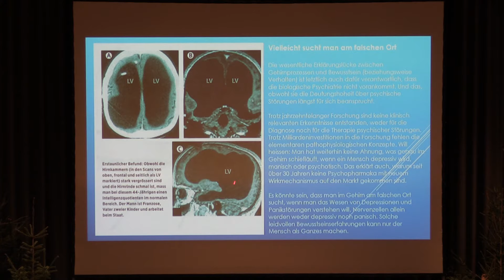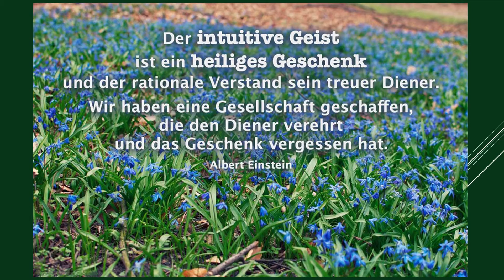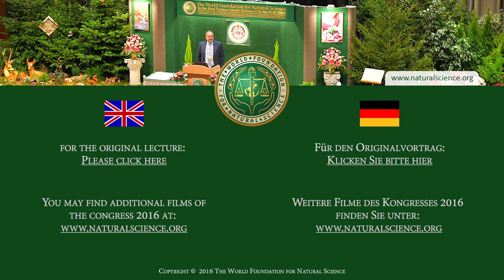Beyond Einstein Training Teil I-III, 12 min Kurzfilm, Dietmar Schumann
Entweder man wird als Super-Hirn oder als eher trübe Leuchte geboren und damit hat sich’s dann für den Rest des
Lebens? – Irrtum! Aus der Neuroplastizität, einem faszinierenden Bereich der Neurobiologie, ist bekannt, dass sich
Synapsen, Nervenzellen, ja sogar ganze Hirnareale in ihrer Funktion und Anatomie laufend verändern können, je
nachdem, wie sie benutzt werden, und zwar ein Leben lang. Mit visionären Lern- und Denk-Strategien wie Image
Streaming wird jede und jeder zum Genie. Stoßen Sie in diesem dreiteiligen Workshop in neue Sphären vor!
Vortrag von Dietmar R. Schumann, Berater, Coach und zertifizierter Trainer in „Image Streaming Methodology“, Hitzkirch, Schweiz
Gehalten am 21. Internationalenen "Neuer Wissenschaftlicher Ausblick" Welt-Kongress, Ulm, Deutschland, 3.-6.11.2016